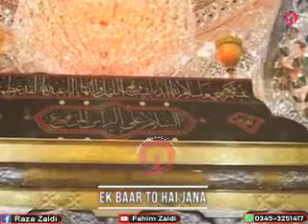Mazloomiyat Pei Jiski, Rota Hai Yeh Zamana , Ya Rab Behhaqe Zehra S,A (For Status)